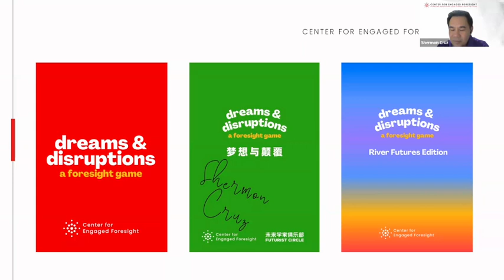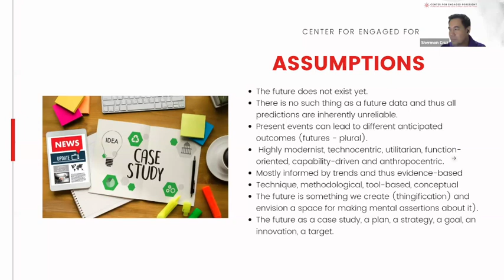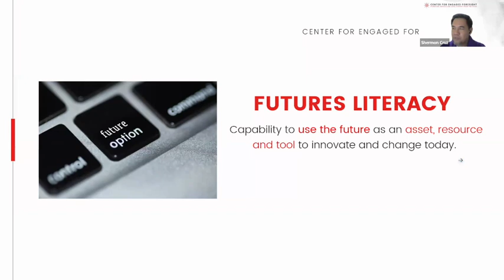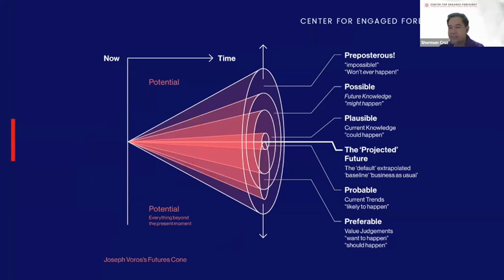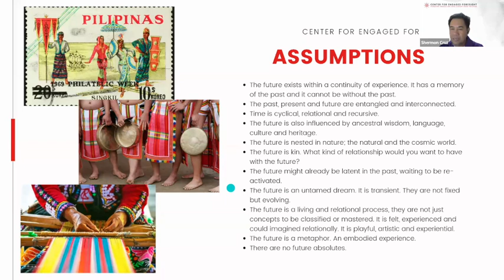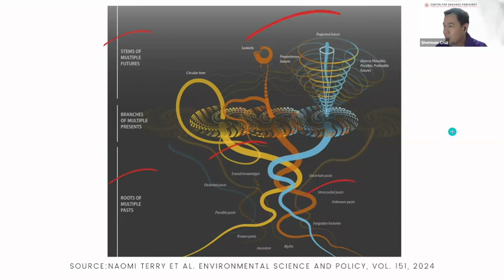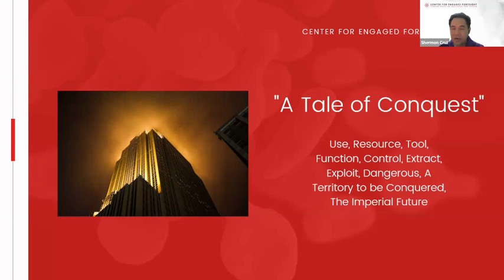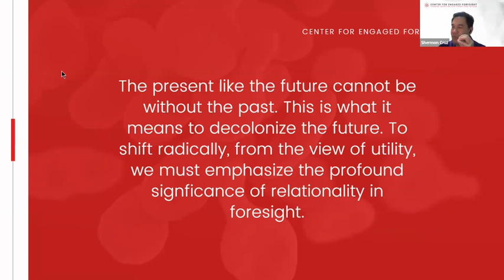The Tale of Two Futures: Conquest or Reverence? with Shermon Cruz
In this engaging talk, we explore the intersection of indigeneity, engaged foresight, and futures thinking, drawing a contrast between two potential pathways: "Conquest" and "Reverence." The journey delves deep into the wisdom of indigenous knowledge systems and their approaches to foresight, showing how traditional and ancestral ways of knowing can inspire different perspectives on future-making, sustainability, and global challenges.

The "Conquest" pathway represents a future driven by colonial paradigms, extractivism, and domination over nature—a path that has informed much of our modern worldview. Conversely, "Reverence" offers a counter-narrative, rooted in respect for the environment, community-centric values, and holistic well-being—principles deeply ingrained in indigenous worldviews. Through this lens, the talk unpacks how foresight can serve not only as a tool for anticipating change but also as a practice of cultural immersion, memory, and honoring the past to inform transformative futures.

The session is designed to encourage the audience to think critically about their roles in either perpetuating the conquest mentality or embracing a reverence-based approach. It aims to bridge the gap between the wisdom of indigenous traditions and the potential of futures thinking to foster more just, sustainable, and inclusive worlds. Participants will leave with a renewed understanding of how diverse narratives and cultural practices can shape anticipatory governance and the futures we collectively imagine.

About Shermon:
Shermon Cruz is the UNESCO Chair on Anticipatory Governance and Regenerative Cities at Northwestern University, Philippines, Director of the Center for Engaged Foresight and Founder of the Global South Futures Community.